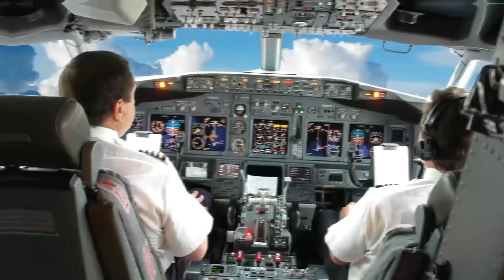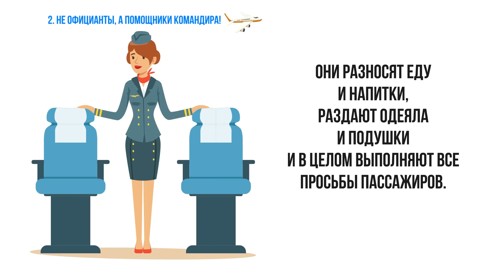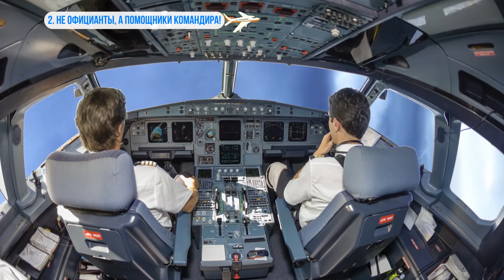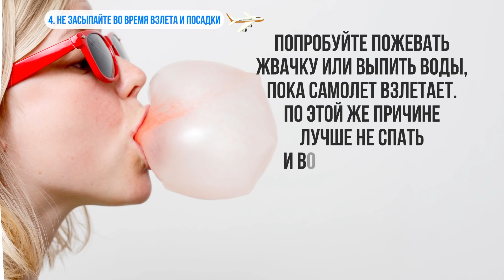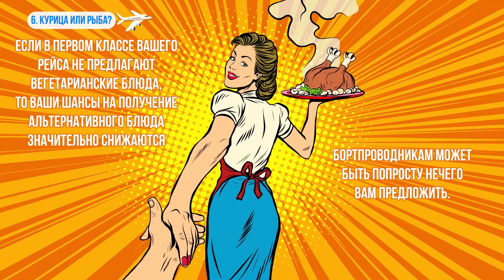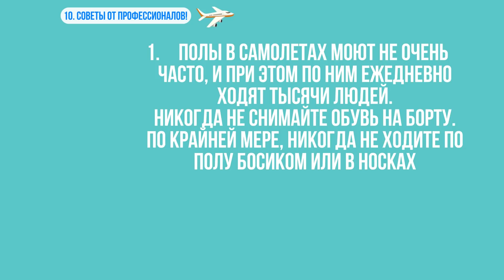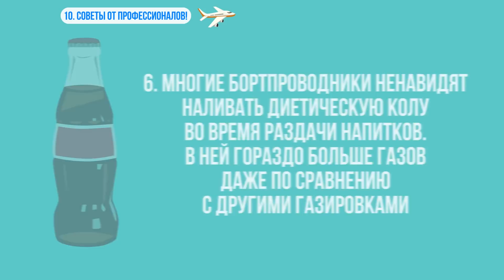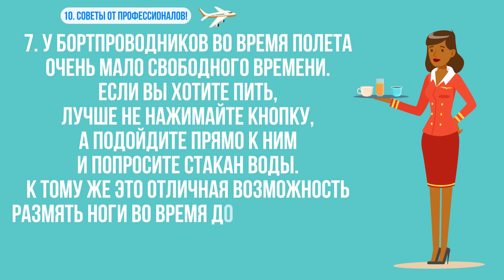10 Вещей, Которые вы Не Знали о Бортпроводниках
Как получить максимум от полета на самолете. Вы можете обожать путешествия на самолете, а можете дрожать от страха только при мысли о них, но в одном мы уверены: всего этого вы не знали. Пора задать несколько вопросов экспертам, которые летают постоянно: бортпроводники раскрывают свои секреты и дают советы о том, как сделать полет более комфортным и безопасным.
Многие считают, что разбираются в отправлениях, полетах и взлетах так хорошо, что это для них стало не сложнее, чем встать утром с кровати или прогуляться по парку. Но сколько бы ни было у вас опыта, знание этих небольших секретов о самолетах поможет вам сделать полеты приятнее. А еще оно может сделать лучше день для пилота и членов экипажа, которые занимаются всем этим целый день, каждый день.

Тайм-коды:
Полностью мужской экипаж — пережиток прошлого 1:21
Не официанты, а помощники командира! 2:36
Экипаж недоволен ничуть не меньше вас 3:25
Не спите во время взлета и посадки 4:05
Сон на высоте — отличная мысль 5:13
Курица или рыба? 5:47
Следуйте инструкциям, а не то!.. 6:42
Садитесь ближе к хвосту 7:45
Доверяйте бортпроводникам 8:49
Советы от настоящих профессионалов! 9:18

Обзор:
— До 1930 года экипажи самолетов целиком состояли из мужчин, включая пилотов, наземный экипаж и всех бортпроводников. За 100 лет гендерные роли поменялись, и многие сейчас видят эту профессию исключительно женской.
— На самом деле работа бортпроводника заключается в том, чтобы помогать командиру в салоне во время полета.
— Воздушные экипажи получают почасовую плату, при этом оплачиваются только часы, проведенные в рейсе. Рейс же начинается, только когда закрываются двери.
— Опытные бортпроводники рекомендуют не засыпать во время взлета, снижения и приземления. Иначе вы не только потеряете бдительность на самых опасных этапах перелета, но и будете испытывать неудобства.
— Бортпроводники поощряют сон пассажиров во время ночных полетов, специально откладывая подачу еды, чтобы люди могли уснуть.
— Некоторые бортпроводники идут на хитрость, чтобы больше людей выбрали рыбу: они говорят, что рыба — это «особое» блюдо от «шеф-повара», выданное специально для этого рейса.
— Некоторые авиакомпании предоставляют бортпроводникам электрошокеры, чтобы разбираться с дебоширами. Безопасность на рейсе превыше всего, и проводникам нужно иметь возможность контролировать ситуацию.
— Вам будет приятно узнать, особенно если вы боитесь летать, что места в задних рядах, по статистике, гораздо безопаснее.
— Бортпроводники умеют оказывать первую помощь и делать искусственное дыхание. Они умеют лечить небольшие ранения, оценивать симптомы обычных болезней путешественников и даже принимать роды прямо в полете.
— Никогда не снимайте обувь на борту. Многие пассажиры используют складные столики для самых разных целей: как письменные столы, подушки (с выемкой для захвата слюны) или места для смены подгузников. Используйте антибактериальный гель и протрите столик для своей безопасности. У бортпроводников во время полета очень мало свободного времени. Если вы хотите пить, лучше не нажимайте кнопку, а подойдите прямо к ним и попросите стакан воды.